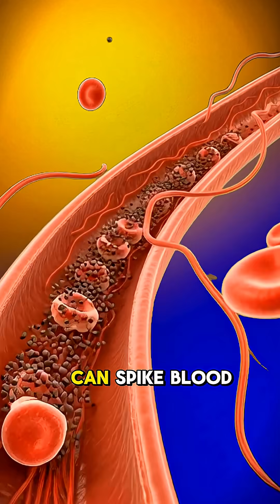What Happens Inside Your Body After Drinking Coffee ☕ | Anatomical Breakdown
Ever wondered what coffee actually does inside your body?
In this video, we break down how caffeine affects your brain, heart, energy levels, digestion, and overall system — all explained with stunning anatomical visuals.
From boosting alertness to stimulating your metabolism, here’s the real science behind your daily cup of coffee.